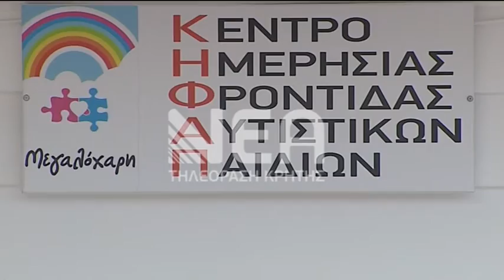ΔΡΑΣΕΙΣ ΕΝΗΜΕΡΩΣΗΣ ΓΙΑ ΤΟΝ ΑΥΤΙΣΜΟ